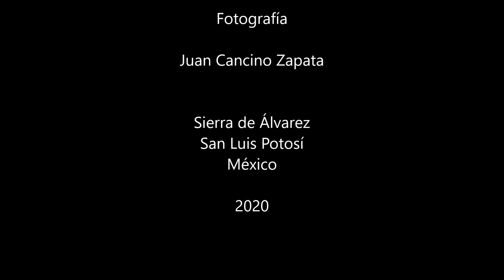Cueva de la triple frustración